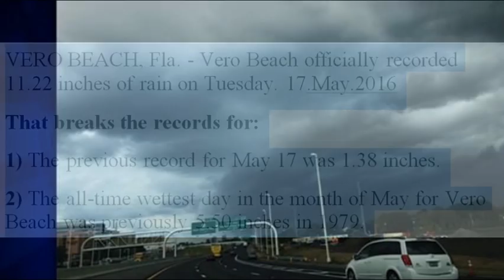Vero Beach's record rainfall by the numbers